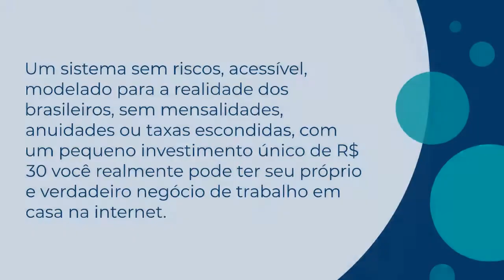o livro mensagens biblicas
livro mensagens biblicas